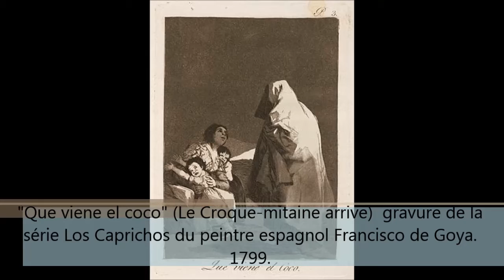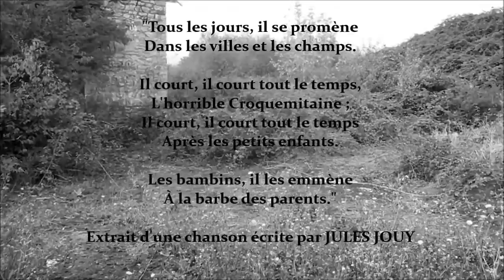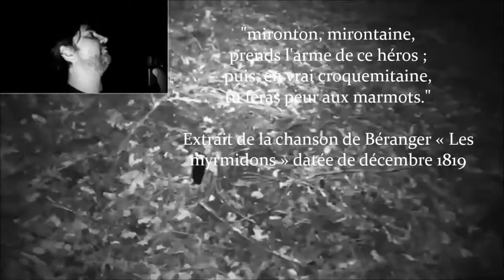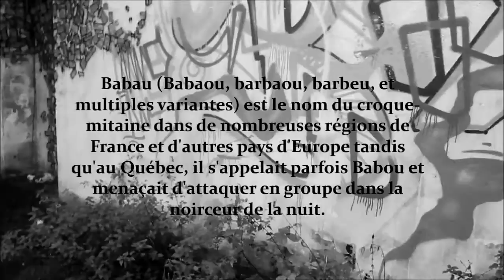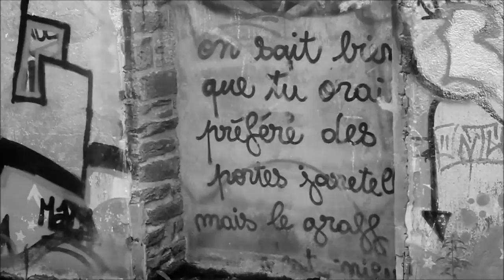Croque-mitaine, La Tragédie de Tanais - FaëryTime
Sources :

-Wikipédia
-"Bestiaire Fantastique des Créatures Féeriques de France" par Richard Ely et Amélie Tsaag Valren, aux éditions Terre de Brume